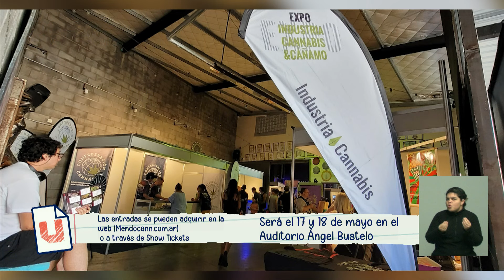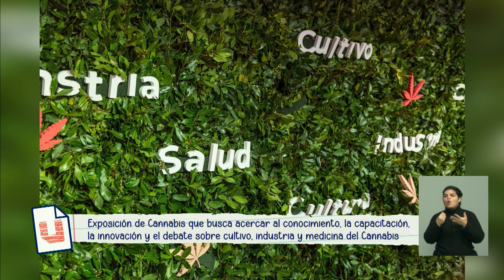MendoCann, la expo de la industria, el cultivo y medicina del cannabis